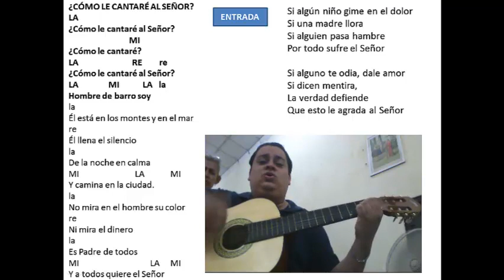COMO LE CANTARÉ AL SEÑOR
Canto de entrada o sálmico